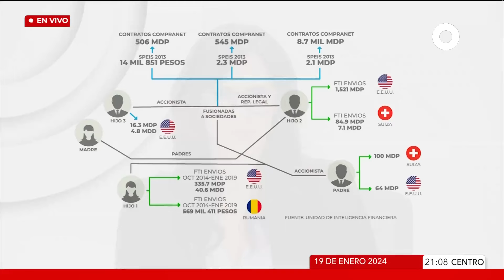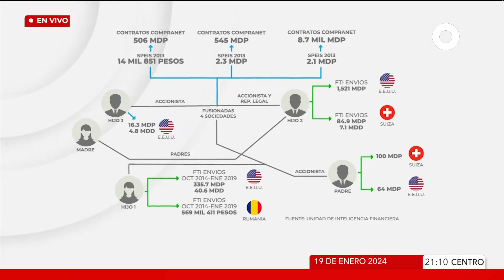Grupo Fármacos Especializados, el más beneficiado en sexenio de Peña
La empresa GrupFármacosEspecializados fue la principal beneficiaria de contratos para la compra de medicamentos en el sexenio de EnriquePeñaNieto

Entre 2013 y 2018 obtuvo, de acuerdo con la plataforma Compranet, contratos por más de 100 mil millones de pesos

Una firma que en más de una ocasión ha estado envuelta en polémicas, no sólo por haber recibido gran parte de esos contratos de manera directa, o porque le condonaron más de mil 800 millones de pesos en impuestos

Los detalles, aquí, en PuntoDeReferencia 🔴